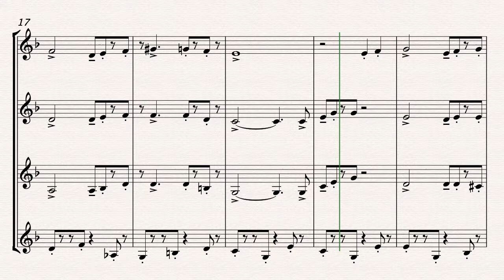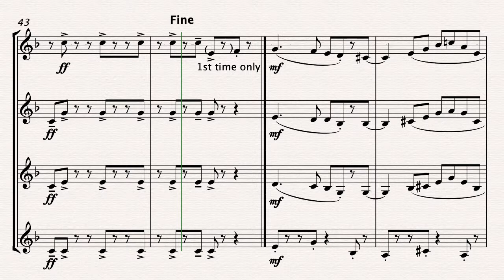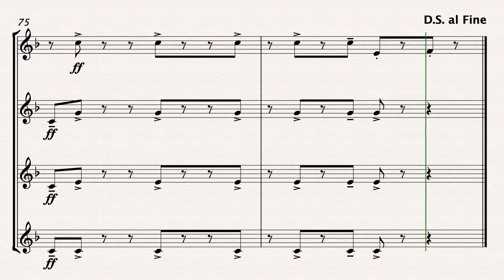Bossa at the Bush - Trumpet Quartet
An original composition for Trumpet quartet by Darren Lloyd. A lively Bossa nova with a written out Trumpet soli.
Great for sectional practice or as a performance piece.
Aimed at Intermediate and beyond players.